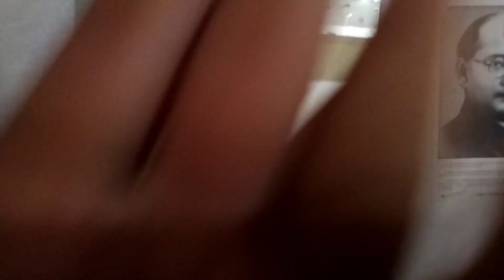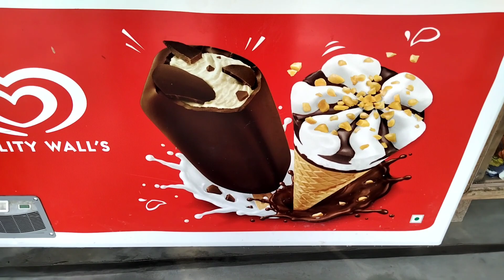দিদি এটা কি করলো আমার সাথে ,, //Dona Mallick //🌸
Hi guys I am Dona. This is my own chhanel. This video is  collage student life style video  .🌺🌺

My facebook id - Dona Mallick and instagram I'd - dazzling Star 660🥰🥰